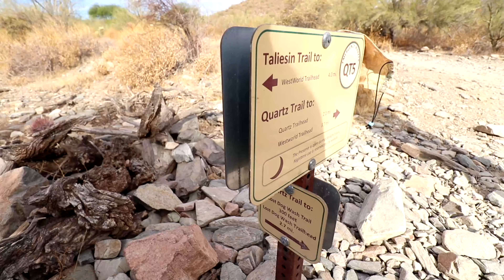HIKING TO THE QUARTZ IN ARIZONA! *Hidden Gems*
Welcome to the first of many Arizona vlogs with me and Kate!! Today we hike 3 miles to the quartz of Arizona! Enjoy!

Credits:
►Music: I know you know by Cade & Live in the moment by Portugal Man
►Thumbnail made by: